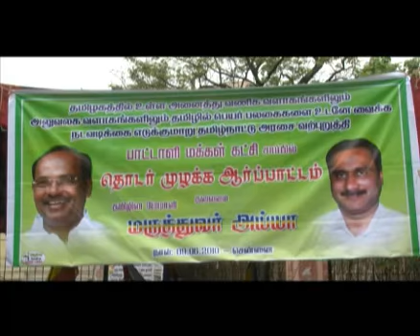PMK's intrest in tamil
P.M.K., has shown sudden interest in 2 concepts, one, education via tamil and the other, frist preference in jobs to those who have studied in tamil language in Tamilnadu.